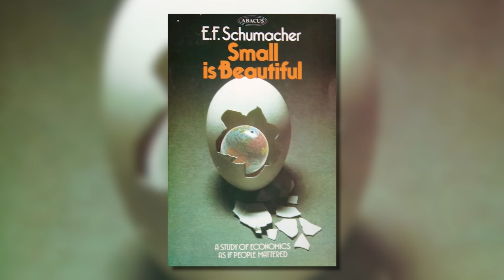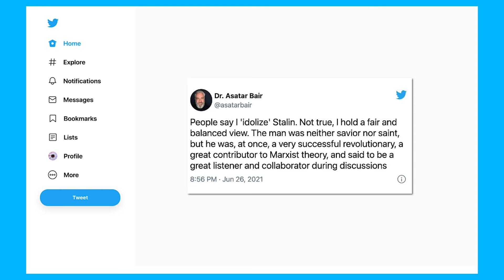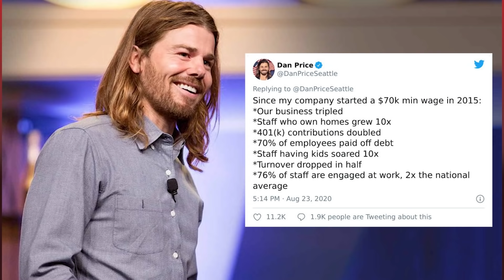Communist Professor Defends Stalin & Mao’s Legacy - Heated Debate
Patrick Bet-David sits down with professor Asatar Bair, a self-described communist. In this interview they talk about Communism vs Capitalism, how he grew up and his political views. Let Dr. Bair know your thoughts on the interview

About guest:
Asatar Bair is a professor of economics and statistics at the City College of San Francisco. His research interests include the economics of crime and punishment, class theory, monetary economics, international trade, and economic philosophy and methodology.